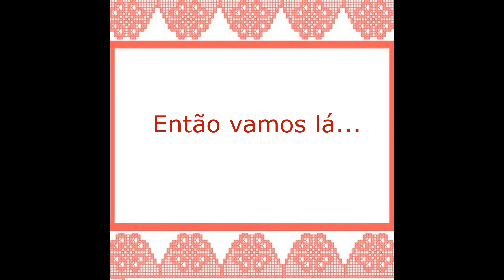Já comecei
Vídeo rapidex mostrando primeira peça da # de 2021. Gostando já me honre com seu  like.
Críticas e comentários são bem-vindos!!